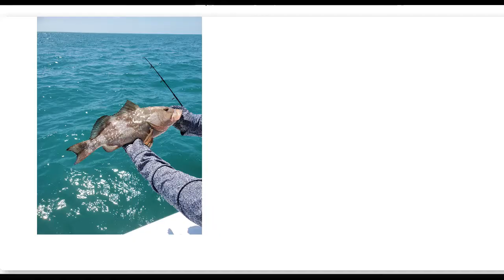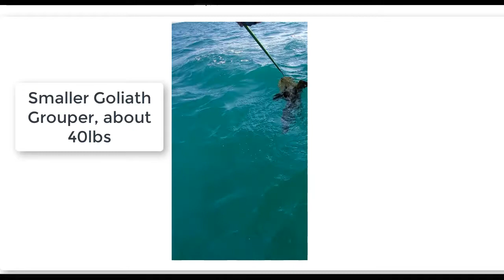Key West fishing business and SPONSORSHIPS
Key West Fishing Charter Captain Jeremy Loercher talks about charter fishing in the Florida Keys, and his fishing sponsors. He runs one of the best Key West fishing charter businesses, and is among the most experienced, too, having spent time in the Cayman Islands fishing, in Costa Rica fishing, in Alaska Fishing and Tampa Bay fishing as a guide for both clients and friends. He regularly helps his clients catch big-game species like Mahi Mahi (Dolphin), Wahoo, Tuna and Sailfish.  He also does reef/bottom fishing for Snapper, Grouper and Mackerel, and even does back country fishing for Sharks and Tarpon.

Grow your authority, be better for your sponsors, gain new sponsors with our Outdoor Profits Academy. Get earlybird access now!